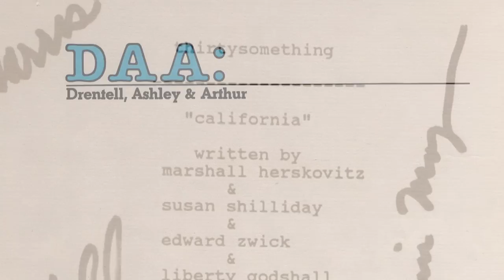thirtysomething at thirty Promo 1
Thirtysomething at thirty is a new book by Scott Ryan. It contained interviews with the cast and crew of the 1987 series, thirtysomething. and follow on twitter @30somethingpod